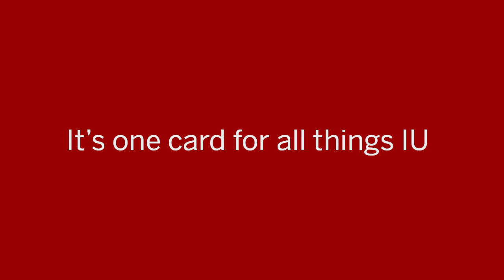CrimsonCard: IU's official photo ID for students, faculty, and staff.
CrimsonCard
CrimsonCard is IU’s official photo ID for students, faculty, and staff on all Indiana University campuses. It provides access to essential university services and locations. It’s also accepted as payment on campus and at participating local retailers. Learn more about CrimsonAccounts and where it’s accepted

Current IU students and employees can get a CrimsonCard for no cost when they exchange their current campus ID at a CrimsonCard office. You’ll also need a valid government-issued photo ID and your 10-digit University ID number.

A top public university, Indiana University has eight campuses and hundreds of thousands of students, faculty, and alumni who are improving the world.

University Information Technology Services (UITS) develops and maintains the rich IT environment throughout IU that supports the university’s vision of excellence in research, teaching, and learning.

The IU Bookstore has locations on every campus providing textbooks, IU apparel, gifts, accessories, school supplies, and electronics. Every IU Bookstore accepts CrimsonCard.